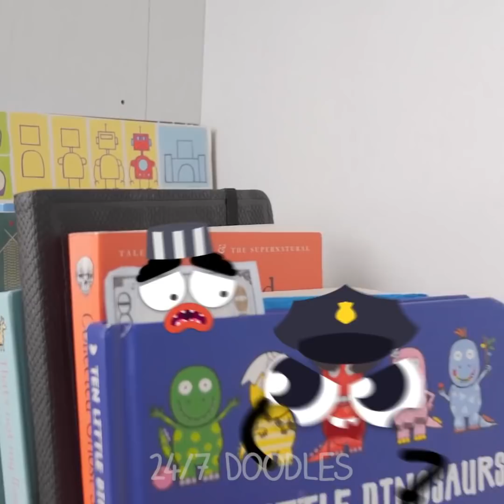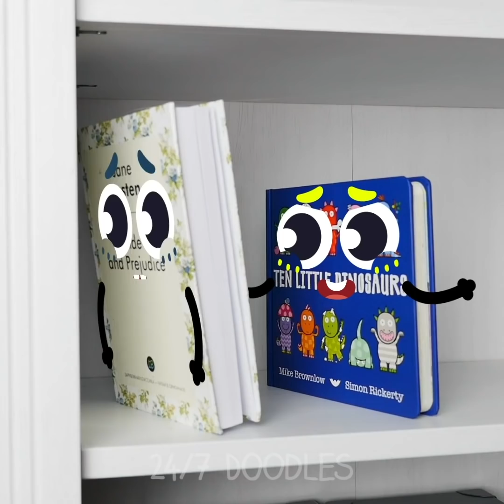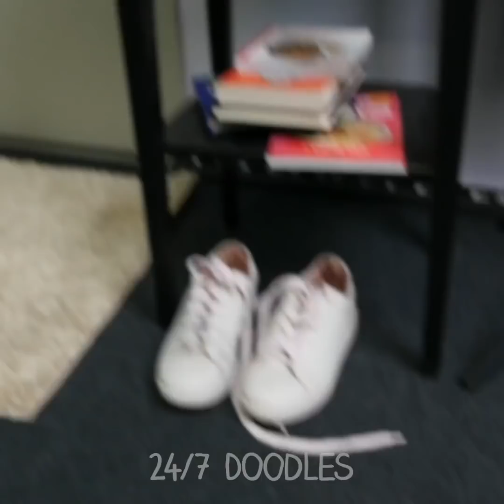Parenting Problems Of Crazy Doodles! Cool Hacks For Smart And Creative Moms! - 24/7 DOODLES